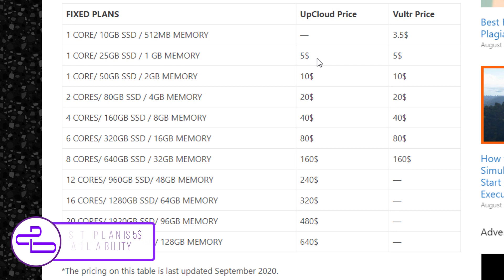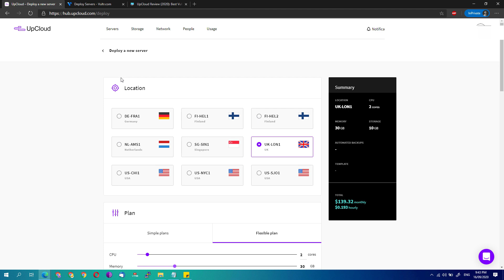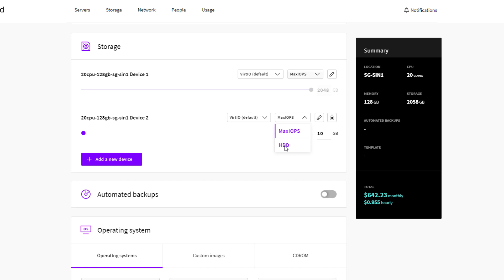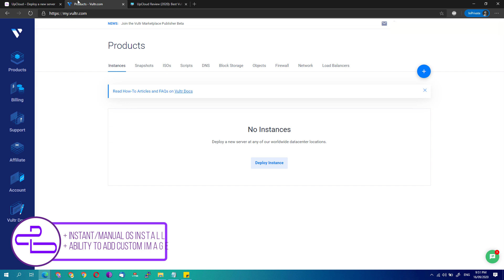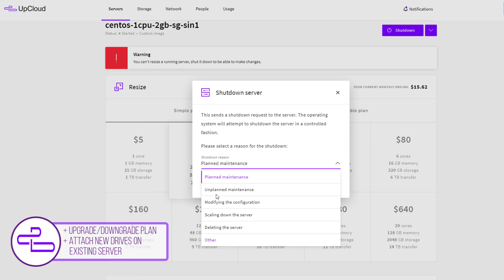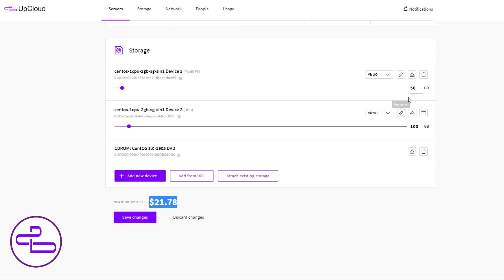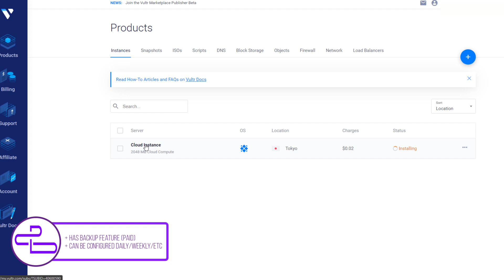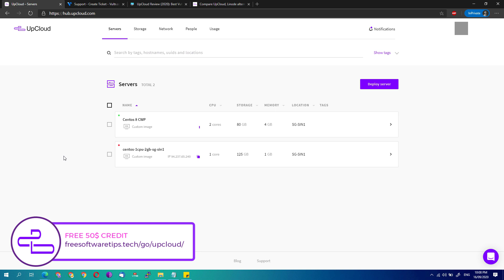UpCloud Review: Price, Features, Performance (UpCloud VPS vs Vultr) | FREE 25$ Trial Credit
Today I will show my own UpCloud Review 2020 focusing on Price, Features, and Performance and I'm also going to compare UpCloud VPS with Vultr.

Before I am using Vultr as my cloud hosting provider however for the past two months I discovered UpCloud and so far I was surprised how well UpCloud performed along with other features that were available.

So watch this in-depth video and decide by the end of this video whether or not UpCloud would be the right cloud hosting provider for your computing needs.

Timestamps:
0:00 UpCloud Review 2020: Price, Features and Performance
0:33 UpCloud Pricing and Plans (compared vs Vultr)
2:10 UpCloud Data Center Locations / Server Locations
3:20 UpCloud CPU & Storage Review & Benchmarks
4:53 Feature: Operating System / Custom ISO Review
5:39 Feature: Initial Server Deployment Review
7:18 Feature: Server Upscaling/Downscaling
10:20 Other Features: Backups, Network & Firewall
10:56 Customer Support Availability

Artist Name: The Spacies
Song Name: Heartbeat (Instrumental)
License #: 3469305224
Support by donating any amount!